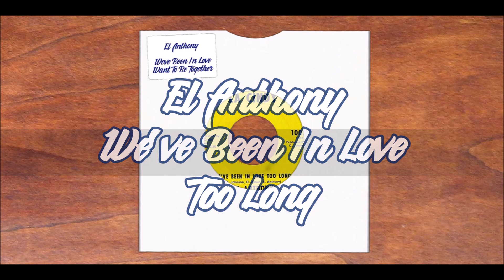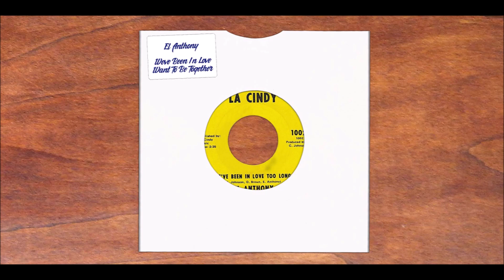El Anthony We've Been In Love Too Long & Tomorrows Men Who's That Lady Same Backing Track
2 great chewns with same backing track for comparing. Also El Anthony flip I Want To Be Back Together With You